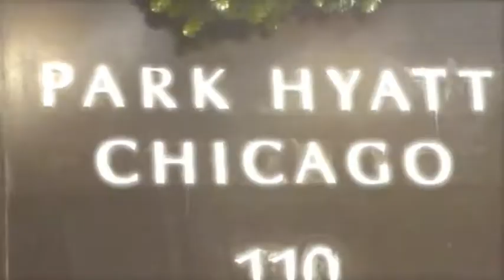Gglassquerade 2010 Save the Date